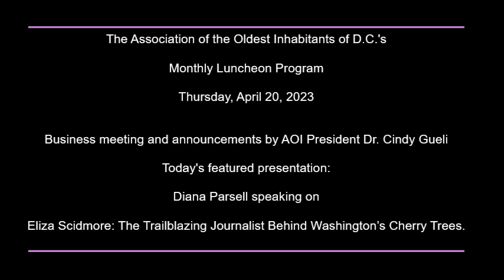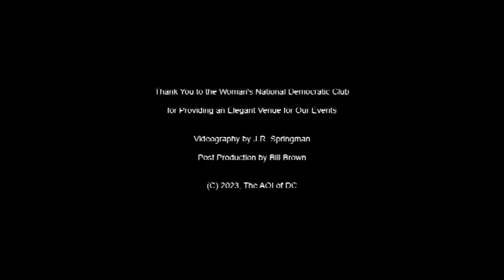Eliza Scidmore: The Trailblazing Journalist Behind Washington’s Cherry Trees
At the AOI of DC's March 20, 2023 luncheon, Diana Parsell speaks on Eliza Scidmore: The Trailblazing Journalist Behind Washington’s Cherry Trees.  Regrettably, the video didn't capture the speaker's slides but Ms. Parsell's presentation stands on its own.